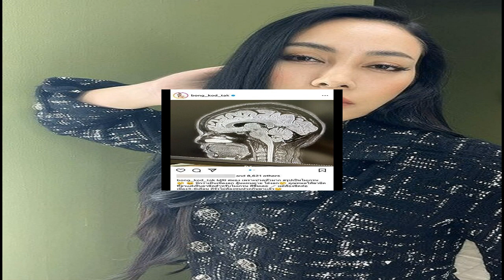อาไท ควง น้ำเพชร เล่าโมเมนต์ขอเป็นแฟนกลางโอซาก้า อีกวันหวิดเลิก – เคลียร์ดราม่า คบเพราะคอนเทนต์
นักแสดงหนุ่มอารมณ์ดี อาไท กลมกิ๊ก ควงแฟนสาว น้ำเพชร อิสรีย์ อดีตนางงามจากเวทีดัง มาเปิดโมเมนต์ขอเป็นแฟนกลางโอซาก้า แต่อีกวันมีเหตุให้เกือบหวิดเลิก พร้อมเคลียร์ประเด็นคบกันเพราะคอนเทนต์ ฝ่ายหญิงหวังเกาะกระแสจริงไหม ผ่านทางรายการ คุยแซ่บshow ทางช่องOne31 ที่มี พีเค ปิยะวัฒน์ และ ชมพู่ ก่อนบ่าย เป็นพิธีกรดำเนินรายการ
เพิ่งขอเป็นแฟนกันเมื่อฮาโลวันที่ผ่านมา?
อาไท : วันฮาโลวีนเลยครับ ถามว่าทำไมต้องเป็นโอซาก้า เพราะเป็นประเทศแรกที่ไปด้วยกัน แล้วผมเคยพูดไว้ในรายการต่างๆ ว่า ตอนนี้เรายังไม่ได้เป็นแฟนกัน แต่วันนึงเราจะเป็นแฟนกัน และที่ผมจะขอเขาเป็นแฟนจะไม่ใช่ที่ไทย ต้องเป็นต่างประเทศ
วันนั้นเซอร์ไพรส์ไหม?
น้ำเพชร : เซอร์ไพรส์ค่ะ แต่ในใจก็แอบคิดไว้แล้วแหละ เพราะว่าเขาออกรายการเขาจะบอกตลอดว่าจะขอเป็นแฟนที่ต่างประเทศ ที่นี่แน่ๆ แต่ไม่รู้วันไหน วันนั้นเขาพูดกับกล้อง บอกว่าเราคุยกันมานานแล้ว วันนี้คุณน้ำเพชรเป็นแฟนกับผมนะครับ เราก็พยักหน้าโอเค ก็เขิน ตื่นเต้น กะเทยก็เยอะไปกับแก๊งหิ้วหวี

ตอนที่เป็นแฟนกันแล้ว ทะเลาะกันเลยเหรอ?
อาไท : ใช้คำว่าวันรุ่งขึ้น ตื่นเช้ามายังไม่เท่าไหร่ ตกช่วงเย็นเราไปซื้อของฝากกลับไทย แล้วเราไปซื้อกระเป๋าลากใบใหม่ ซึ่งเรามีเป้มันหนักกล้อง เราเลยจะเอากล้องออกจากเป้ เข้ากระเป๋าลากก็เอาผ้าห่อกล้องแล้วยัดเข้ากระเป๋า เขาบอกว่าทำอะไรให้มันเร็วๆ หน่อยได้ไหม ทำช้ามากเลย หลายรอบแล้ว ชอบทำอะไรช้า ซึ่งมันก็ไม่ช้าหรอก แต่เราประณีต
น้ำเพชร : เขาเป็นคนที่ทำอะไรช้ามากเลย ในขณะที่เราเร็ว เขาจะช้าแบบสลอธทำงาน จนบางทีแบบเสร็จหรือยัง ช้าไปหรือเปล่า ช้ามากเลยคุณ ทำอะไร
อาไท : เราก็รู้สึกแหละ อันนี้มันควรจะประณีตไง เขาบอกว่ารู้ว่าห่อ แต่ให้เร็วกว่านี้ได้ไหม
เรื่องถ่ายรูปก็ทำให้ทะเลาะกัน?
น้ำเพชร : เพชรชอบให้ถ่ายรูปโฟกัสที่ตัวเรา แต่เขาชอบให้เราอยู่ริมไปถ่ายเน้นวิว คือถ่ายแบบนี้ลงแล้วมันไม่สวย เราต้องการแบบนั้น มันเป็นหลายๆ ครั้ง ทำไมรูปมันเบี้ยวจังเลย คุณชอบถ่ายรูปแนวนี้มากเลย
อาไท : เราไปดูที่เขาสอน คือมันมีตาราง 9 ช่อง เขาบอกให้แบบอยู่ซ้ายหรือขวา แล้วตรงนั้นมันเป็นทางรถไฟ เราอยากให้แฟนเราอยู่ตรงมุม แล้วเห็นเป็นทางรถไฟยาวไป เพราะถ้าอยู่ตรงกลางมันก็ไม่เห็นทางรถไฟ

เห็นว่าเกือบจะเลิกกัน เพราะน้ำเพชรถามว่า เราไม่เข้าใจกันแบบนี้เรายังอยากเป็นแฟนกันอยู่ไหม?

น้ำเพชร : ใช่ มันหลายๆ เรื่องราวที่เราไปเที่ยวด้วยกัน เรารู้สึกว่าเราอาจจะไม่น่ารักสำหรับเขา เราก็ถามเขาตรงๆ ว่ารู้จักกันขนาดนี้แล้ว ยังอยากเป็นแฟนกันอยู่ไหม ยังชอบกันอยู่ไหม เขาตอบว่ายังโอเคอยู่ เขายังไหว
อาไท : ผมว่าคู่รักมันมีแหละ นิสัยที่ต้องปรับกัน มันไม่มีสิ้นสุดหรอก ที่บอกว่าเรายังไหว เพราะเราเป็นคนที่เคลียร์กับความคิดตัวเองไว เราโกรธแป๊บนึง ขอเราไปอยู่นิ่งๆ พักนึง เรากลับมาเรายิ้มแย้มเหมือนเดิมแล้ว
ก่อนหน้านี้เกือบไม่มีการขอเป็นแฟนแล้วนะ เพราะเชื่อหมอดู หมอดูบอกว่าคู่นี้ควรจะเป็นเพื่อน ห้ามเปิดตัวเป็นแฟน ไม่อย่างงั้นต้องเลิก?

อาไท : เราไปด้วยกัน ไปถ่ายรายการแม่มดดำตอนกลางคืน เปิดไพ่กับอาจารย์อุ๋ย เขาบอกว่าคู่นี้เป็นแฟนกันไม่ได้ ถ้าเป็นแฟนเลิก เป็นเพื่อนกันปังมาก เราก็ทำใจ เพราะเขาเชื่อมูมาก ตอนนั้นก็ถอดใจ เรารู้สึกว่าไม่ใช่ก็ไม่ใช่ เขาเป็นคนเชื่อมูอยู่แล้ว แต่มีคำคำนึงที่ทำให้ผมไม่ถอดใจ พี่ทีมงานเขาเดินมาบอกผมว่า อาไทไม่ต้องเครียดนะ เพราะดวงคนเราเปลี่ยนทุกๆ 3 เดือน เราก็อ้าว…มีโอกาสดิ
มีคนบอกว่าเราคบกันเพราะคอนเทนต์ อยากแก้อะไรไหม?
อาไท : มันแก้อะไรไม่ได้พี่ เพราะว่ามันเกิดจากคนที่มองเข้ามา ไม่ได้เกิดจากสิ่งที่เราแสดงออกไป เขาอาจจะไม่ชินกับคนที่หน้าตาดีคบกับคนที่หน้าตาไม่ดี เขาเลยอาจจะมองว่ามันอาจจะไม่จริงหรอก อาจจะเป็นการสร้างกระแส อาจจะเป็นคอนเทนต์
น้ำเพชร : อีกเรื่องก็คือหนูชอบถ่ายติ๊กต็อก ชอบถ่ายเขาลงตลอด มีอะไรก็จะถ่ายตั้งแต่ตอนที่ไม่ได้คบกันเลย คนอาจจะมองว่าหนูมาเกาะกระแสน้อง น้องเป็นดาราด้วย แล้วเราเป็นนางงามดราม่า
มีคอมเมนต์อะไรที่รู้สึกว่าแรงเกินไป?

อาไท : ถ้าผมไม่ค่อยมี ผมเคลียร์เร็ว คืออ่านแล้วเคลียร์ อะไรที่ไม่เกิดประโยชน์ผมช่างเลย ที่ผมได้อ่านคร่าวๆ คือ ไอ้อ้วนเขาไม่เอามึงหรอก พอมึงหมดเงินเขาก็ไม่อยู่กับมึงแล้ว
คู่นี้คบมา 6 เดือน แต่เพิ่งขอเป็นแฟนอาทิตย์กว่า แต่คุยเรื่องแต่งงาน เรื่องมีลูกแล้ว?
น้ำเพชร : ไม่ได้ถึงกับคุยขนาดนั้น แต่เป็นการวางแผนการใช้เงิน วางแผนการทำงานมากกว่า
อาไท : เขาเคยพูดว่าถ้าสมมติรอด 5 ปีไปได้ก็อยากแต่ง
ติดตามชมรายการ คุยแซ่บShow ทุกวันจันทร์-วันศุกร์ เวลา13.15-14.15 น. ทางช่อง one31
คลิปสัมภาษณ์ อาไท – น้ำเพชร